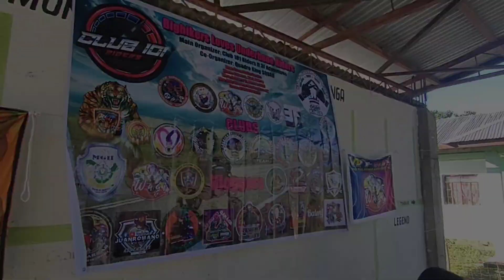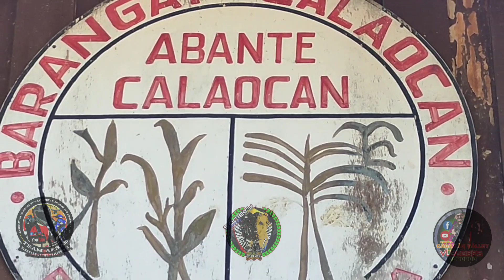‼️Charity Ride @Rizal, Kalinga❗